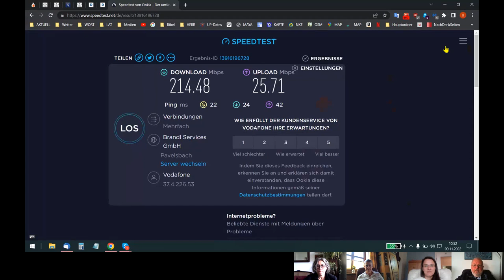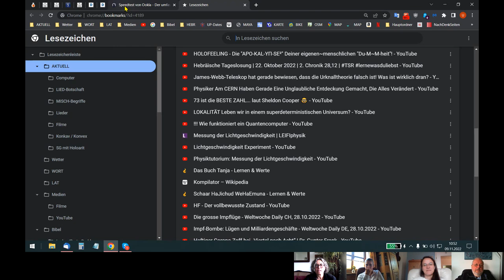🆙 HOLOFEELING - Warum "GL~AUBe" ICH das, was ich glaube! (Version 3)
Skypegespräch Udo - Nadja - Ariane - Helene vom 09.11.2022